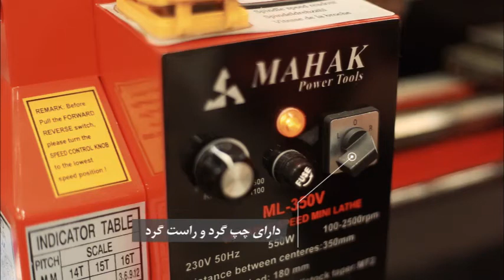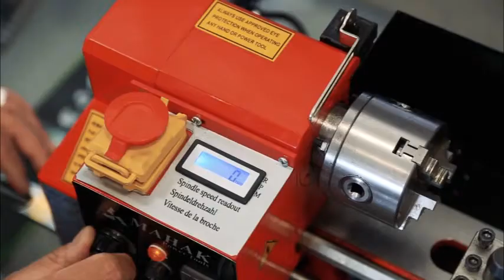Mahak company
video editing